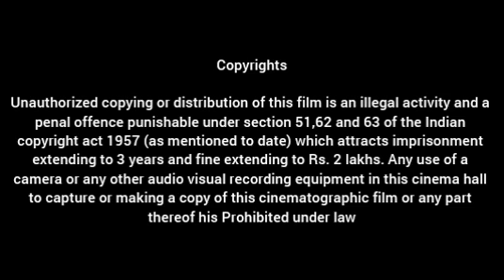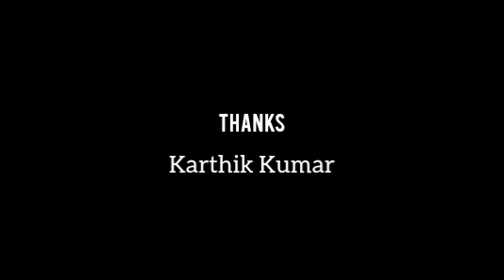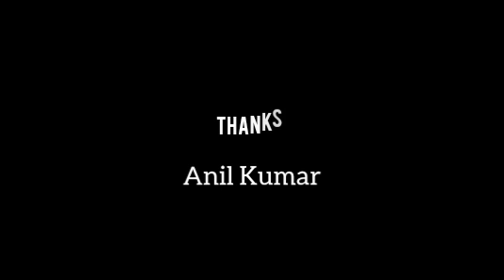DEVIL (2023) || Nandamuri Kalyan Ram | Samyuktha Menon | Satya | Ajay | Full Movie Facts and Review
CAST

Kalyan Ram

Samyukta Menon

Satya

Shafi

Mahesh Achanta

Ajay